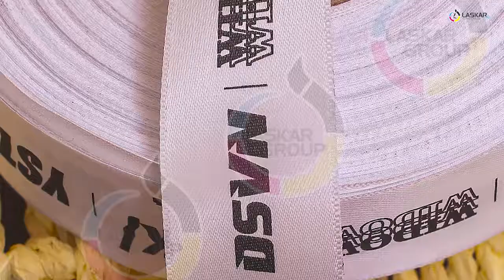Review Label Satttin printing untuk brand kekinian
🔷MENGERJAKAN 🔷
berbagai acesories baju, garment, konfeksi dll diantaranya :
🔹 HANGTAG 🔹 LABEL
🔹 PLASTIK 🔹 PAPERBAG
🔹 SATIN TEBAL SATIN RAJUT SATIN IMPORT